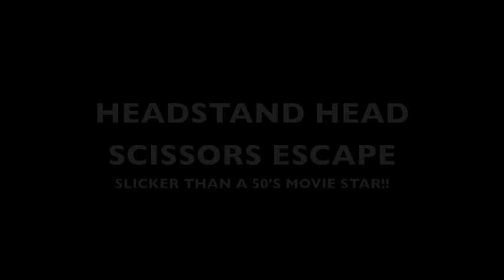The Top Moves of Osamu Nishimura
A true ring technican. Long live Catch wrestling!

Osamu Nishimura (西村修) is a Japanese professional wrestler currently working for All Japan Pro Wrestling. Nishimura formerly worked for New Japan Pro Wrestling and MUGA World Pro Wrestling.

Career

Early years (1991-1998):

Nishimura debuted in 1991 after training in the NJPW Dojo. In 1994, he embarked on a tour of the United States, entering the Global Wrestling Federation and becoming a top contender for the vacant NWA World Heavyweight Championship. In the infamous tournament promoted by Extreme Championship Wrestling in August 1994 (which featured winner Shane Douglas throwing the belt down after winning it), Nishimura was eliminated in the first round by Dean Malenko. In a second tournament hosted by Smoky Mountain Wrestling in November, Nishimura battled Lou Perez to a draw and both men were eliminated. Nishimura returned to Japan when his mentor Tatsumi Fujinami was forming an offshoot promotion, MUGA (Selflessness), which would base its style around traditional catch-as-catch-can wrestling. Nevertheless, the promotion did not catch on and Nishimura left the country once again, targeting Germany's Catch Wrestling Association promotion.

New Japan Pro Wrestling (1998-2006):

He returned to New Japan in 1998 and teamed with Shinya Hashimoto in the struggle against nWo Japan's Keiji Mutoh and Masahiro Chono, who held the IWGP Tag Team Championship, but they were unsuccessful. Nishimura also failed to unseat IWGP Heavyweight Champion Kensuke Sasaki, and Nishimura was diagnosed with cancer later in the year. Nishimura was inactive until the cancer went into remission in 2000, following treatment. In 2001, he went to the United States again to polish his skills at the Funking Conservatory in Florida, under the eye of Dory Funk, Jr. (whom Nishimura admired from watching matches of New Japan's founder Antonio Inoki). He blossomed again, winning the FC's United States Championship. After returning to Japan, Nishimura's star was bright enough to warrant an earnest push, and he won the IWGP tag team titles with Fujinami. Nonetheless, the bi-promotional duo of Mutoh and All Japan Pro Wrestling's Taiyō Kea were on the rise, and the two teams clashed over both the IWGP title and AJPW's Double Cup, both of which ended up around the waists of Mutoh and Kea.
In 2002 he teamed with Manabu Nakanishi under the name Gotch-ism, but they failed to win the titles. As Nakanishi began teaming more with Yutaka Yoshie, Nishimura engaged in a feud with the returning Minoru Suzuki, with whom he had a Muga-style feud that showcased the traditional, scientific skills of both wrestlers. He found a better partner in Hiroyoshi Tenzan, with whom he won another IWGP tag team title in late 2003. They held the belts until February 2004 when they were defeated by Suzuki and Yoshihiro Takayama. As Tenzan focused on the IWGP Heavyweight title, Nishimura aimlessly was relegated to the mid-card. In January 2006, Nishimura opted not to renew his NJPW contract and left the company altogether. He and old Muga comrade Katsushi Takemura began teaming for Chikara, and they made it to the semi-finals of a tag team tournament before being defeated by Milano Collection A. T. and Skayde. He also participated in the NWA Reclaiming the Glory tournament, where he attempted to win the NWA World title for a third time, but was defeated in the first round by Brent Albright on Saturday, June 2, 2007.

All Japan Pro Wrestling (2007-present)
On October 20, 2007, Nishimura announced that he and trainee Manabu Soya have signed with All Japan Pro Wrestling as full-time wrestlers, citing unhappiness with the erratic MUGA World scheduling. From November 23 to December 9, 2007, Nishimura teamed with Masanobu Fuchi to compete in the Real World Tag League, finishing the league with 7 points (2 wins, 2 losses and 3 draws) and placing 5th overall. In November 2007, Nishimura announced plans to form a tag team with Dory Funk, Jr. in 2008, along with claiming that All Japan is planning a retirement ceremony for Funk.

Championships and accomplishments:

Catch Wrestling Association
CWA Submission Shootfighting Championship (1 Time, First)[1]
Funking Conservatory
FC United States Heavyweight Championship (1 Time)[2]
Global Wrestling Federation
GWF Light Heavyweight Championship (1 time)
New Japan Pro Wrestling
G1 Climax Tag League (2003) -- with Hiroyoshi Tenzan
IWGP Tag Team Championship (2 times) -- with Tatsumi Fujinami (1) and Hiroyoshi Tenzan (1)
Triathlon Survivor (2002)- with Manabu Nakanishi & Yutaka Yoshie[2]
Tag Team Best Bout (2002) with Manabu Nakanishi vs. Hiroyoshi Tenzan and Masahiro Chono on June 5[3]
Technique Awards (2001, 2002, 2003)
New Korea Pro-Wrestling Association
NKPWA World Heavyweight Champion (1 time)
Pro Wrestling Illustrated
PWI ranked him #213 of the top 500 singles wrestlers in the PWI 500 in 2010
Other
IWW One Night Tournament (1998)